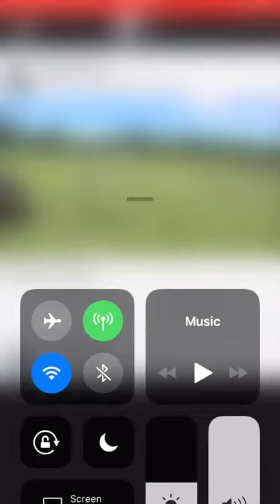RAFAEL LOPEZ 17 YEARS OLD D1 COLLEGE PROSPECT SINGLE GAME SOCCER HIGHLIGHTS